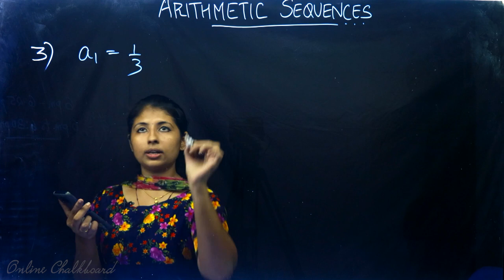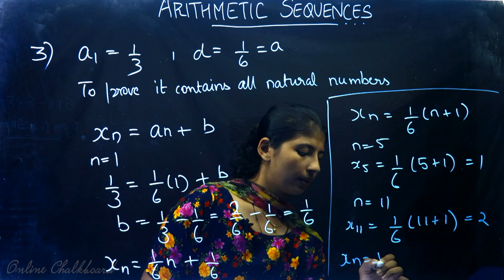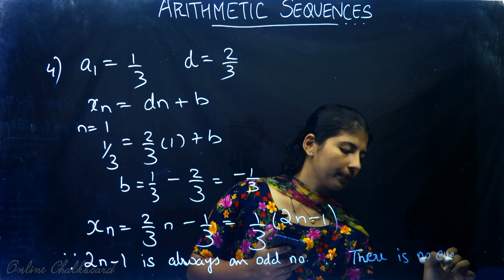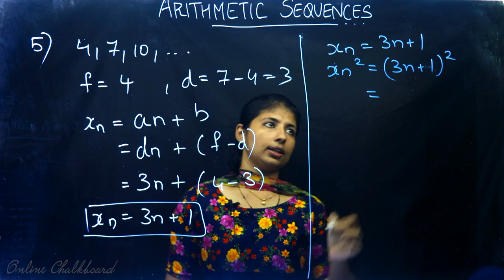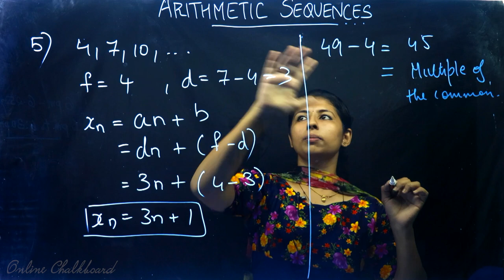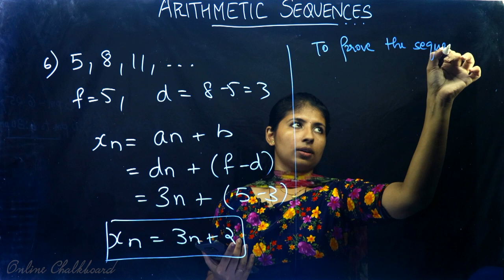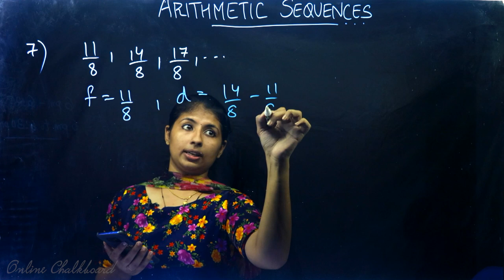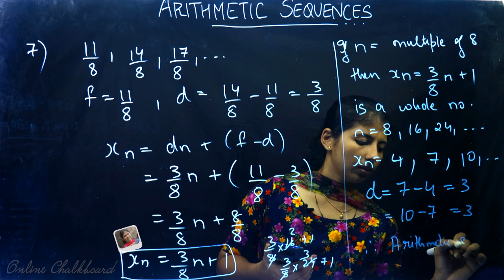Class 10 | MATHS | Chapter 1 - ARITHMETIC SEQUENCES - Part 9 | Kite Victers - SCERT KERALA | DANIYA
Play List :-
Play List :-

Online Chalkboard